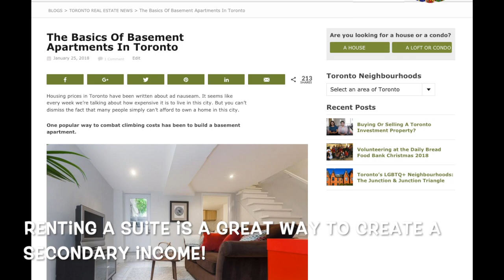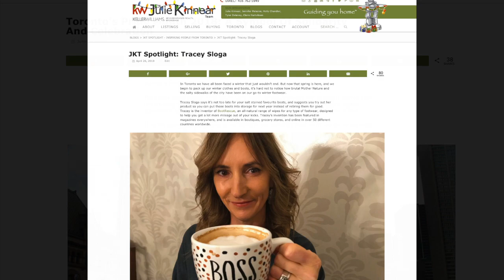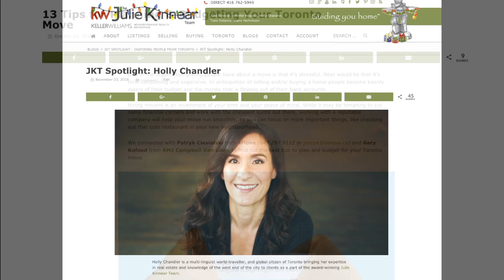JKT Memory Lane 2018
We cannot thank you all enough for making 2018 so incredible! New friendships, new Team members, and new clients for life!

Watch our Memory Lane 2018 video, remember the fun events with us, and catch up on our Real Estate and Toronto articles!

Proudly Presented by: The Julie Kinnear Team

Julie Kinnear, Jennifer Palacios, Holly Chandler, Tyler Delaney
Sales Representatives

Keller Williams Neighbourhood Realty, Brokerage